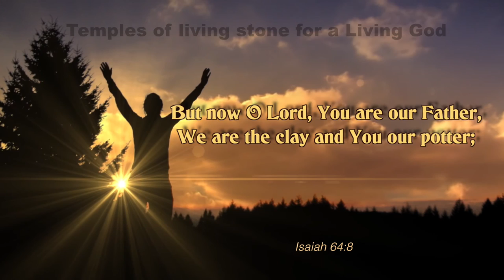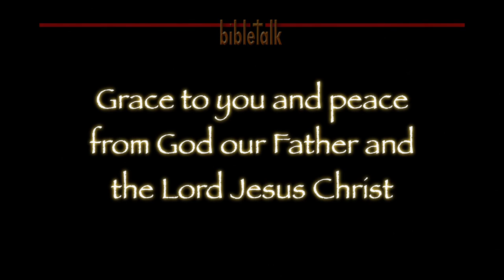God Drives A Volvo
My cousin's five year old son figured it out all by himself; yet I have known pastors and theologians with post graduate degrees who still don't get this simple Biblical truth. It is not really about the car the Lord drives, but it is about the house He lives in!